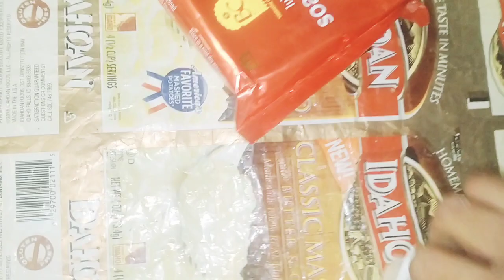Thbk yam Kali mayam Duna thumbnail bow semba ngamdree😃@rossykhomdram6504